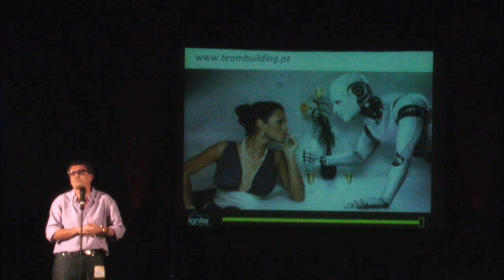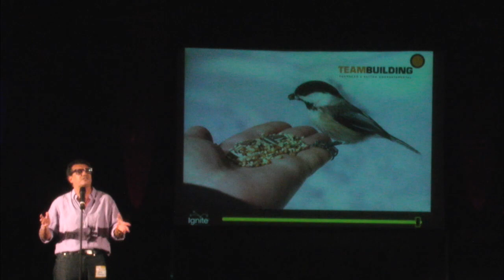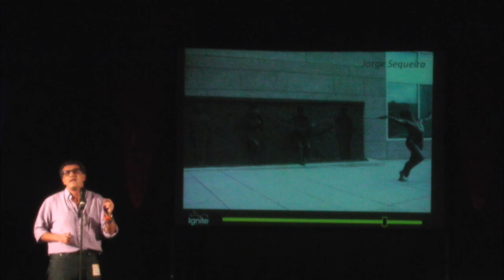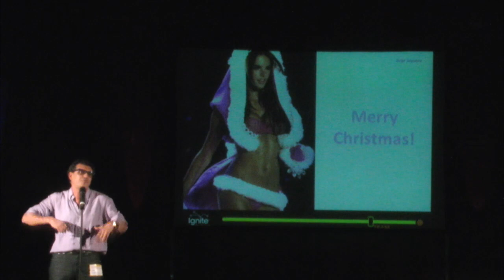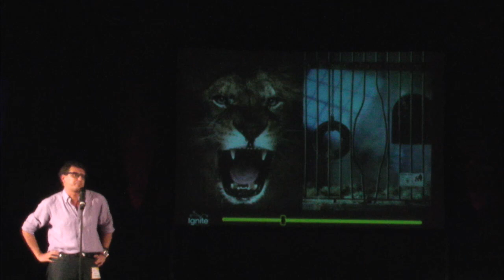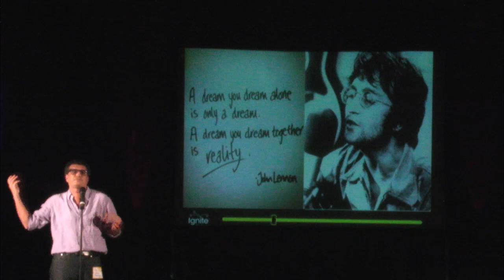[Ignite #29] Jorge Sequeira - "Wireless - Sem Fio ou Confio?!..."